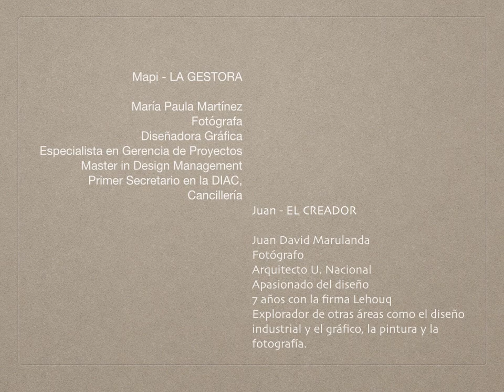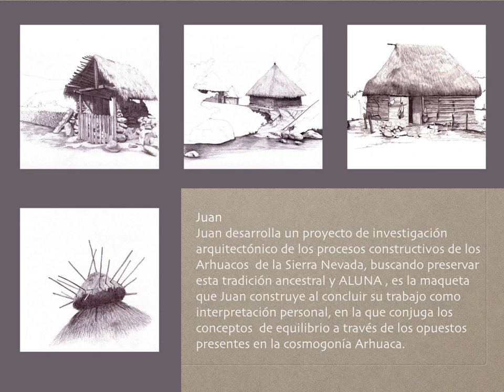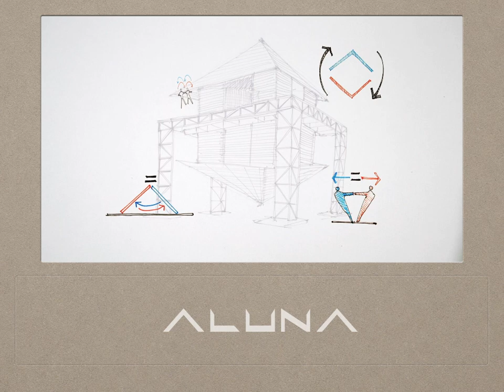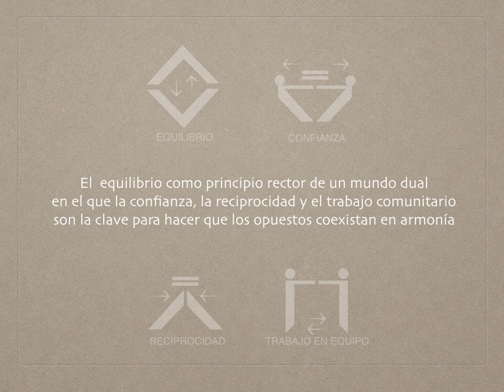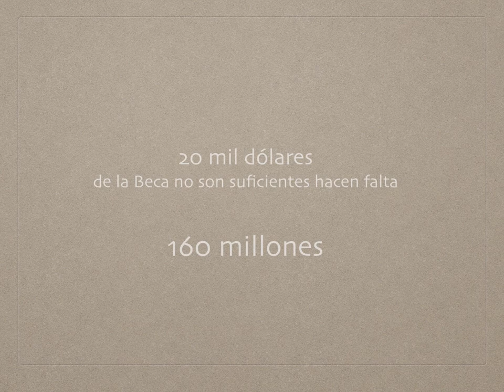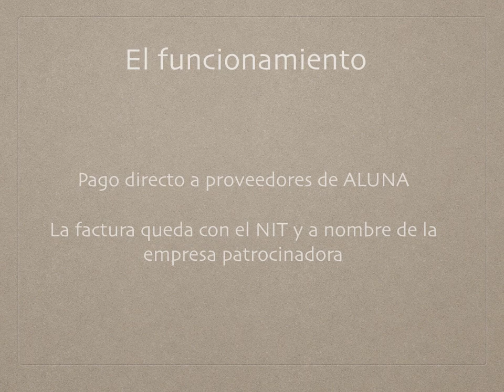Presentación Aluna BM Honoraria